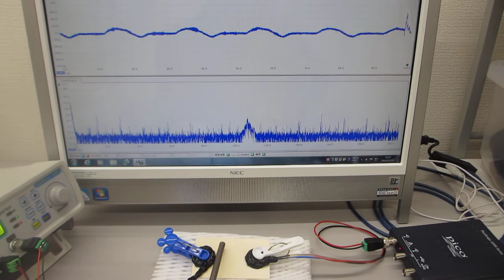超音波テスターによる、メガヘルツの超音波制御実験（伝搬特性テスト）